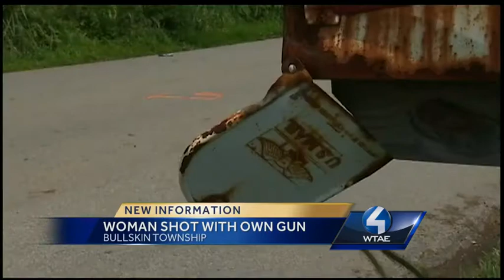Connellsville man jailed after accidentally shooting cousin with her new gun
A Fayette County man is arrested after state police say he accidentally kills his 23-year-old cousin with a gun that she'd just bought.